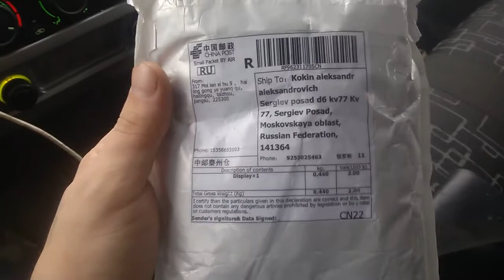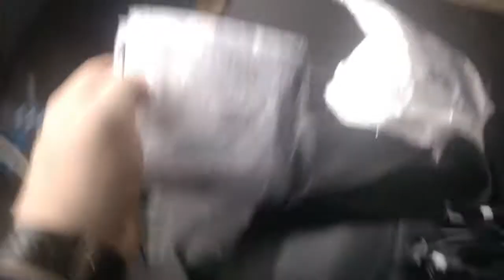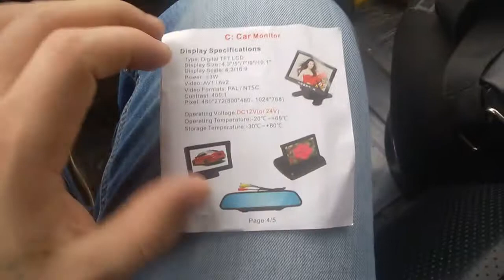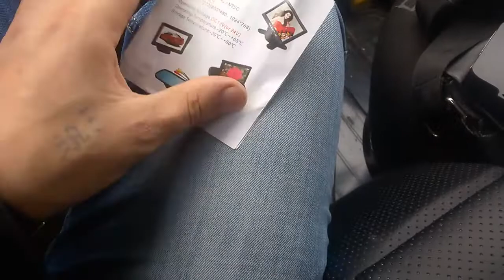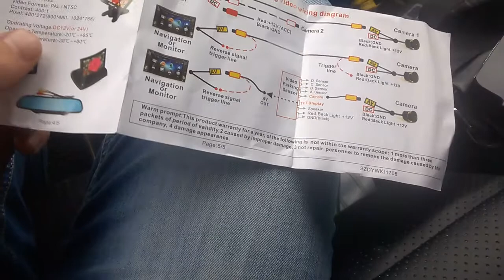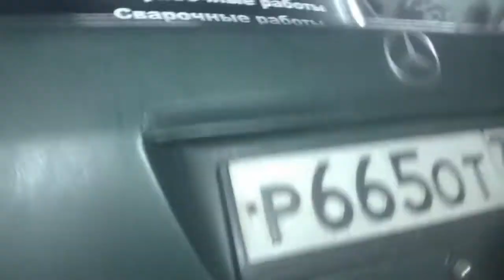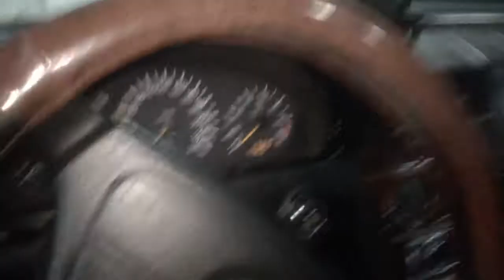установка парктроника на мерседес с200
ВСЕМ СПАСИБО КТО МЕНЯ СМОТРИТ Я СТАРАЮСЬ ДЛЯ ВАС,ЛЮБЫЕ ПРЕДЛОЖЕНИЯ ПИШИТЕ МНЕ В КОМЕНТЫ ИЛИ В ЛИЧКУ.У МЕНЯ ОДНОГО НЕ ХВАТАЕТ ПОМОГАТЬ ВСЕМ ПОЖИЛЫМ ЛЮДЯМ,А ОЧЕНЬ ХОЧЕТСЯ.А ТАК ЖЕ ДЕЛАТЬ ДЛЯ ВАС ВИДОСЫ НА ПОСТРОЙКУ НИВЫ ДЛЯ ОФРОУДА. ВК.